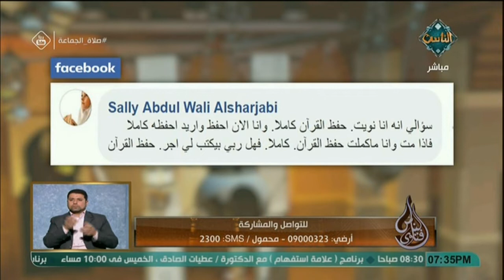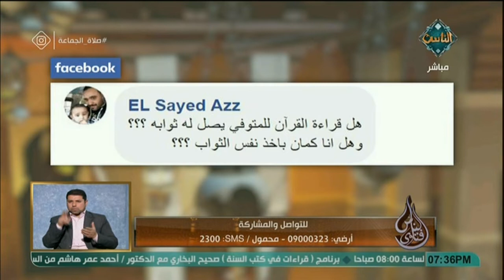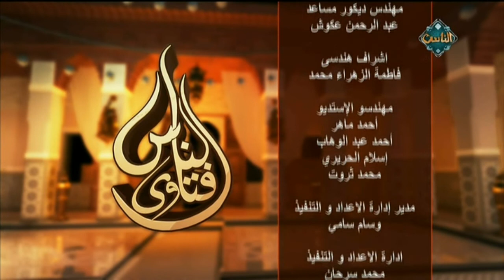صلاة الجماعة مع د. مجدي عاشور (حلقة كاملة) | فتاوي الناس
صلاة الجماعة  مع د.  مجدي عاشور